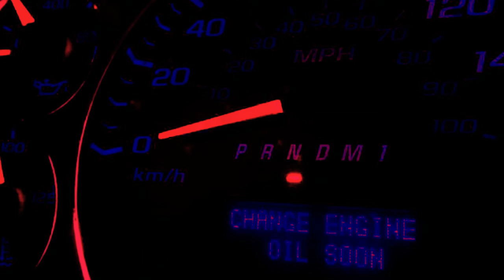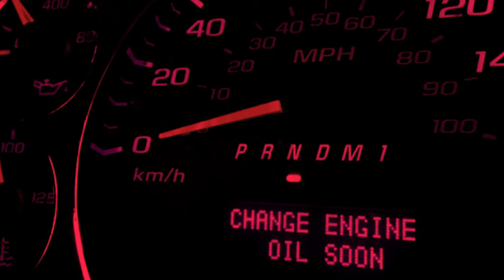Intención_Sapajou | No_Copyright_Free_Music